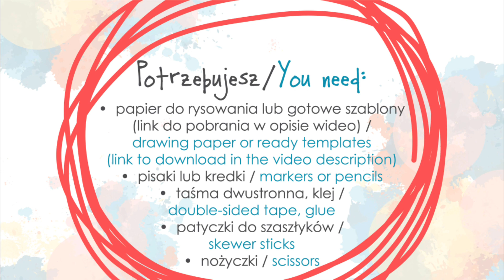Latające pszczoły - ruchome obrazki. SUPER zabawa - kreatywna KARUZELA - zostańwdomu baw się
Pszczoły gatunek zagrożony, dlatego należy o nie dbać. W tym materiale pokażę Ci pomysł na ciekawe zajęcia z dziećmi, podczas których wykonasz tzw. ruchome obrazki z pszczołami latającymi na łące, a które gwarantują rozwój nie tylko motoryki małej, ale też świetną zabawę! A treści w jakie to ubierzesz to tylko od Ciebie zależy :-)

Materiały do pobrania (dostępne przez dwa tygodnie od daty publikacji materiału)

Informuję, że materiały, które udostępniam do pobrania w celach edukacyjnych są mojego autorstwa, kopiowanie i rozpowszechnianie w celach zarobkowych jest zabronione.

Potrzebujesz / You need:
• papier do rysowania lub gotowe szablony (link do pobrania w opisie wideo) / drawing paper or ready templates (link to download in the video description)
• pisaki, kredki / markers, pencils
• taśma dwustronna i klej / double-sided tape and glue
• patyczki do szaszłyków / skewer sticks
• nożyczki / scissors

Jeżeli Ci Się podobało
► Daj łapkę w górę i skomentuj!